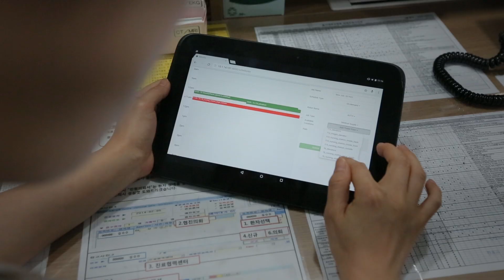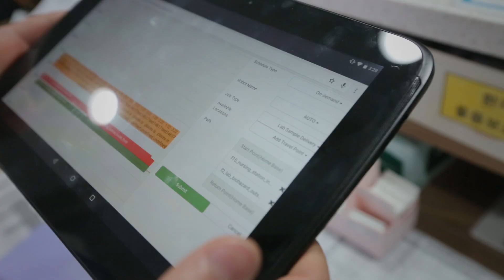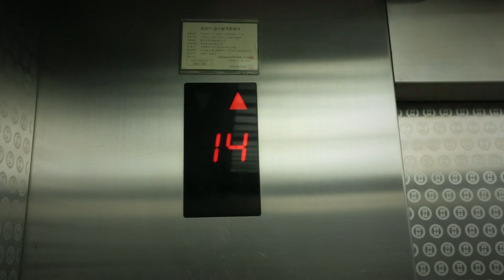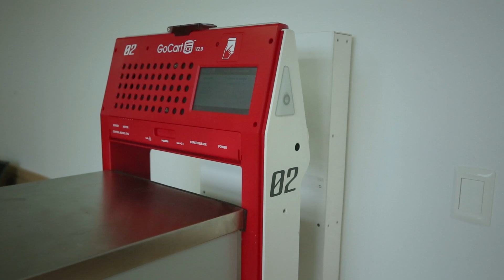GoCart Services for Health Care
In April, 2016, the Innovation Team performed a field test at Eulji University Medical Center in Daejeon, South Korea, with GoCart v2.0 for medical supply and lab sample deliveries.

See our new GoCart in action and hear what the managers and our partners say about our new robot.